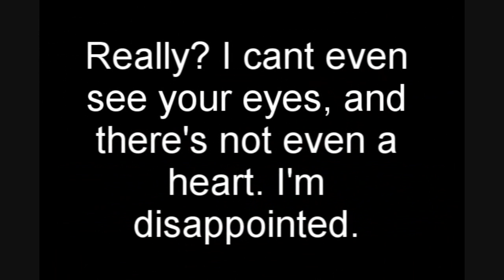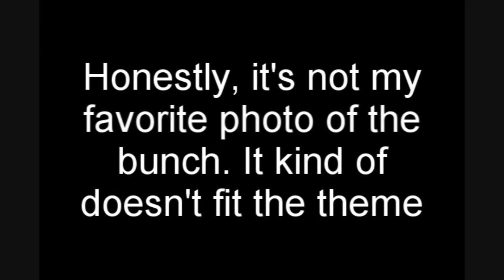ANTMAccess's Next Top Model Cycle 3 - Episode 3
"The Girl Who Smiles At A Heart"

Megan Morris (C7): aipomluver3
Joanie Dodds (C6): SNSDfanclub
Chantal Jones (C9): ModelFierce
Lauren Brie Harding (C11): DarkdemonX97
Alexandra Underwood (C14): AntmDude
Raina Hein (C14): ERINWAGNERLOVER
Fatima Siad (C10): dillyboy21